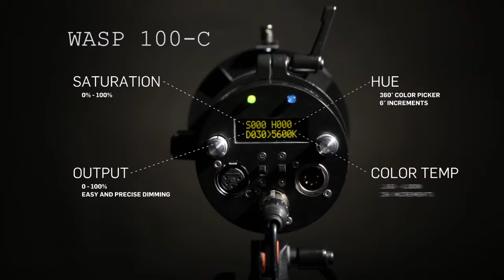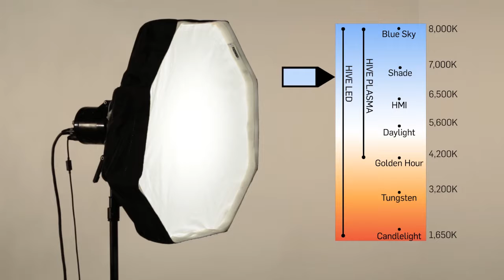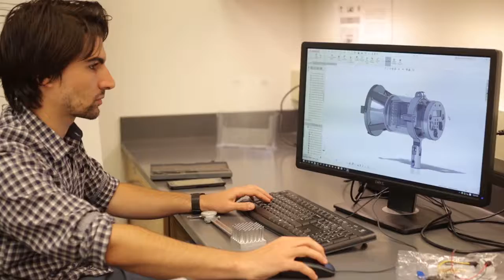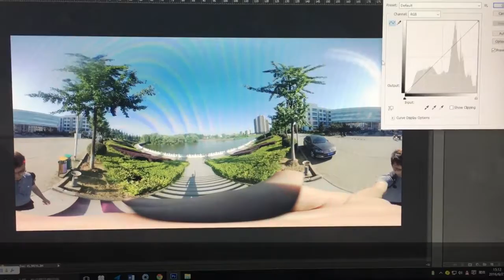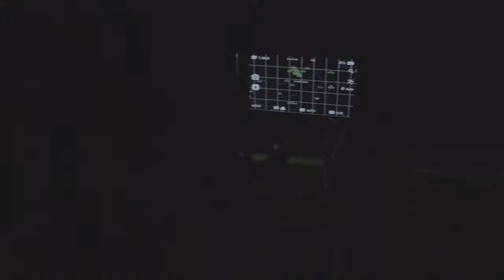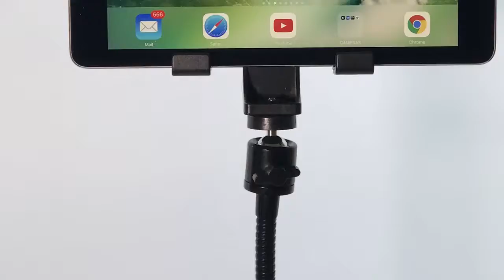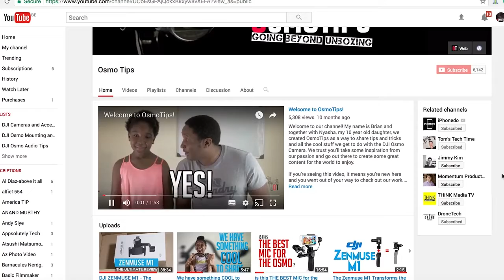TOP 6 Camera Gadgets You Must See - 2017